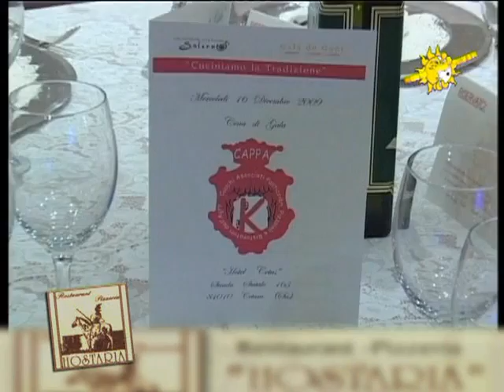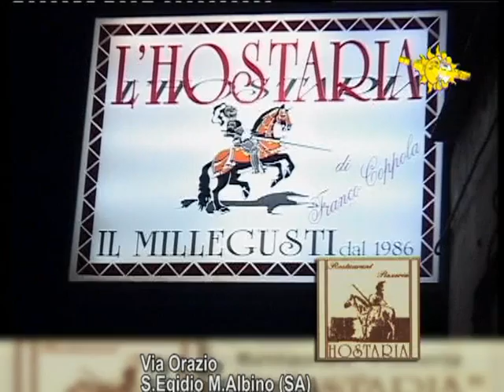NIGHT&DAY TELEVISION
HOSTARIA * SANT'EGIDIO DEL MONTE ALBINO * 13 PUNTATA